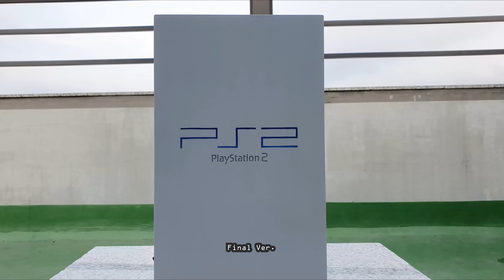How to make a custom PS2 GRAY. プレイステーション2グレーカスタム 플레이스테이션 2 그레이 커스텀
This video will show the process of making PS2 FAT into a Gray Ver.
このビデオでは、PS2FATをグレーバージョンにするプロセスを紹介します。이 영상은 플스2를 그레이칼러로 만드는 과정을 보시게될겁니다.